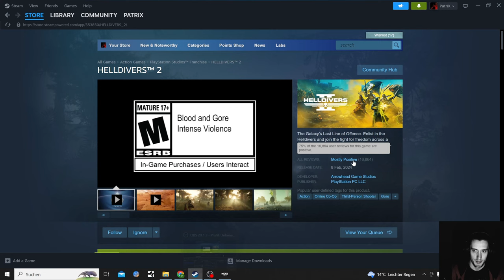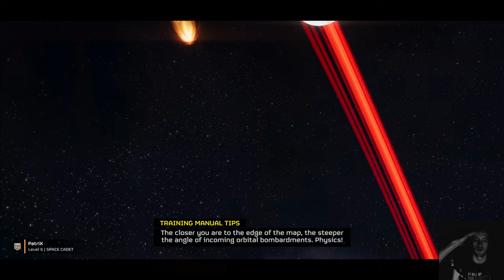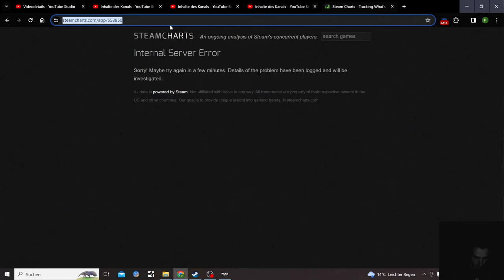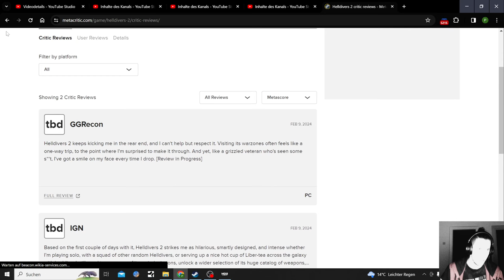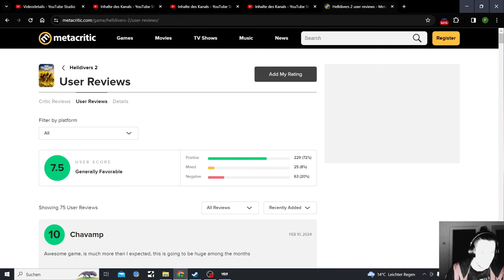Helldivers 2 Solo short Timed Challenging Difficulty Missions Playthrough Part 10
3rd Person Shooter mix between Outriders and Starship Troopers, maybe a bit of Gears of War in there too. Playing on Pc